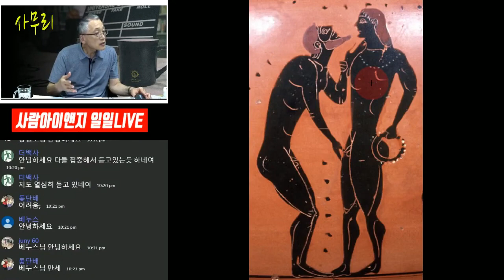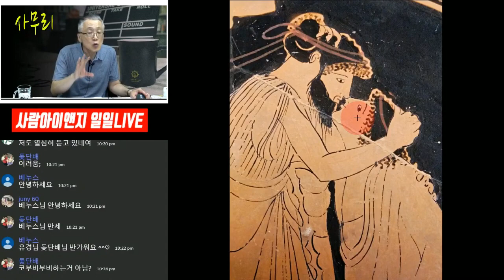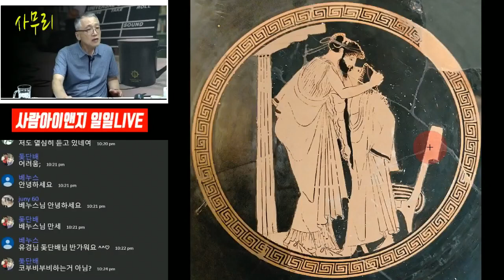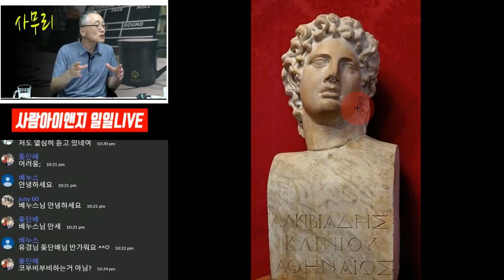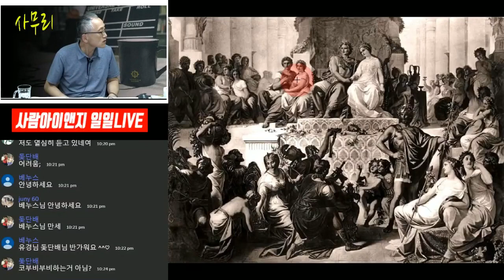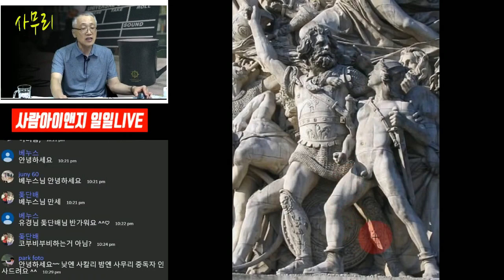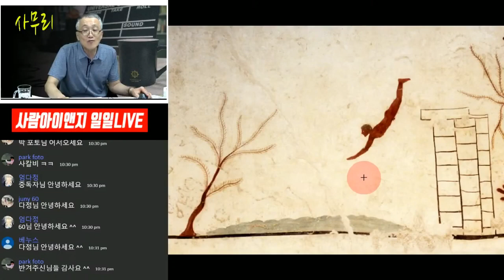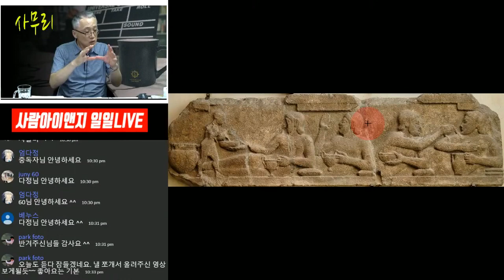[사문예] "고대 그리스 예술에 나타난 충격적인 소년애"ㅣ서구문예사 1-4 [사문예]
*알림방 *송기형의 서구문예사
*자발적 시청료: 우리은행 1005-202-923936 사람아이앤지 정준호

*강사 : 송기형 교수 ㅣ 前건국대학교 예술대학 영상영화과
*강사소개(출처: 알라딘)
서울대학교 인문대학 및 대학원 불문과 졸업(문학박사)
건국대학교 문과대학 불문과 교수 역임
(前) 건국대학교 예술대학 영상영화과 교수
저서: [현대 프랑스의 언어정책] 등
역서(공역): [관용론], [파리의 풍경] 등

*유튜브 '송기형 교수의 인문예술TV' 바로가기